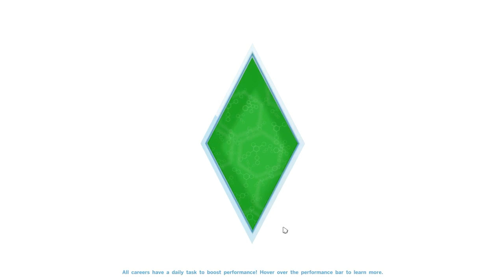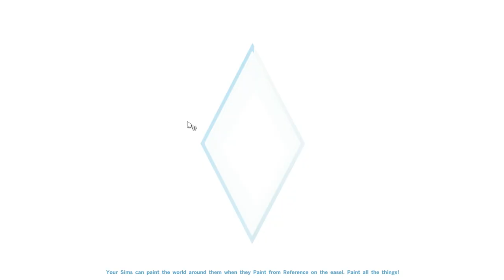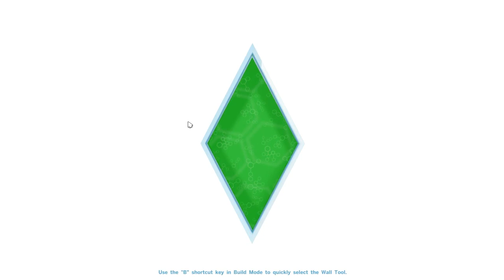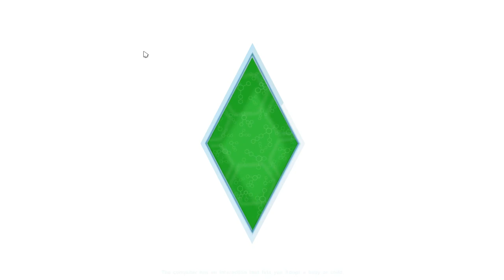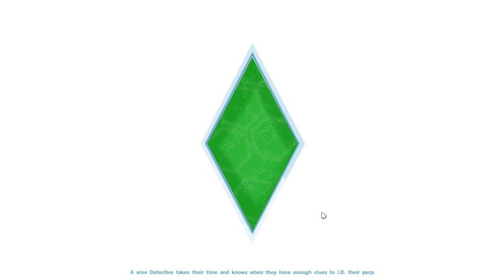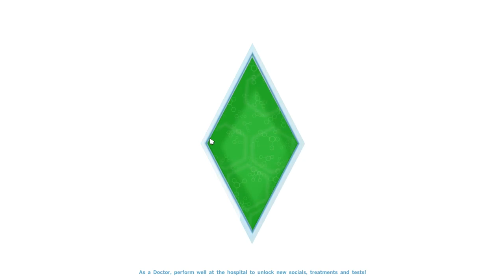Sims 4 - Aliens - Ep 12 - Abduction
Origin ID:  SockBunny66